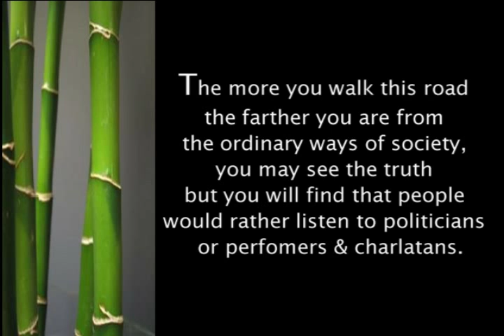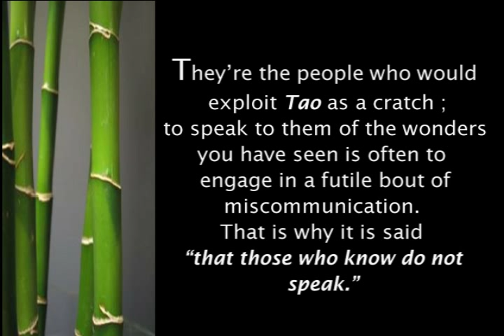Tao Te Ching by Deng Ming-Dao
Living the Wisdom of the Tao
by Dr. Wayne W. Dyer